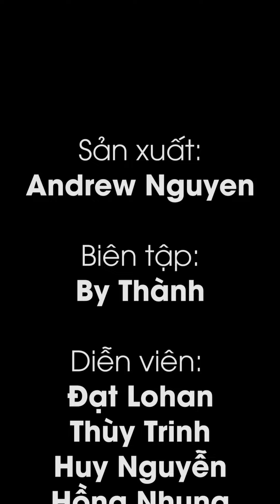Cô em thích NGOẠI TÌNH và cái kết "mất cả trì lẫn chày" | Bí Kíp Yêu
Với mong muốn mang đến nhiều tập phim thú vị, gây cấn, ĐỘC - ĐỦ - ĐÃ cho quý khán giả!